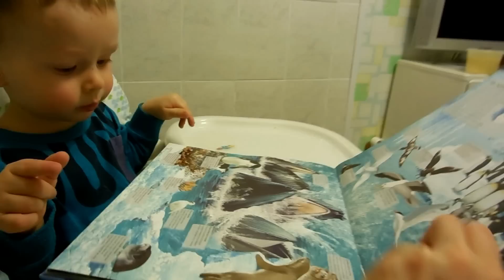VLOG: Первые слова / развивающие игры / что мы умеем